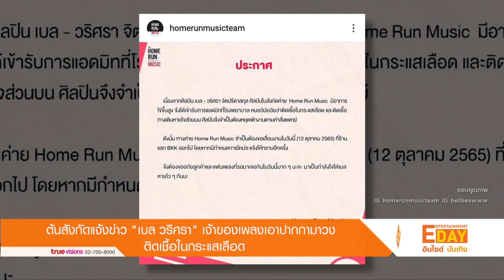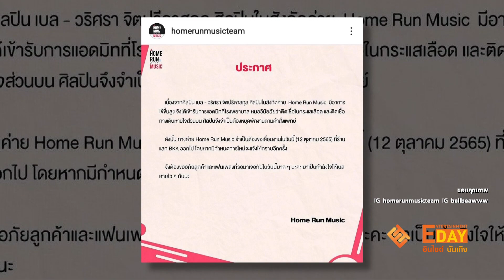ต้นสังกัดแจ้งข่าว "เบล วริศรา" เจ้าของเพลงเอาปากกามาวง ติดเชื้อในกระแสเลือด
Entertainment Day_131065

ทำเอาแฟนๆ เป็นห่วงและแห่ส่งกำลังใจให้กับนักร้องสาว เจ้าของเพลงฮิต เอาปากกามาวง เบล วริศรา  หลังจากที่ทางต้นสังกัดอย่างค่าย Home Run Music ได้โพสต์ข้อความแจ้งข่าวระบุว่า

“เนื่องจากศิลปิน เบล วริศรา จิตปรีดาสกุล ศิลปินในสังกัดค่าย Home Run Music มีอาการไข้สูง จึงได้เข้าแอดมิทที่โรงพยาบาล หมอวินิจฉัยว่าติดเชื้อในกระแสเลือด และติดเชื้อทางเดินหายใจส่วนบน ศิลปินจึงจำเป็นต้องหยุดพักงานตามคำสั่งแพทย์ ดังนั้นทางค่าย  Home Run Music จำเป็นต้องขอเลื่อนงานออกไป หากมีกำหนดใหม่จะแจ้งให้ทราบอีกครั้ง จึงต้องขออภัยลูกค้าและแฟนเพลงที่รอมาเจอกัน มาเป็นกำลังใจให้เบลหายไวๆกันนะ”  ด้าน เบล วริศรา  ได้แชร์โพสต์ข้อความแจ้งข่าวของทางต้นสังกัด พร้อมกับบอกว่า “จะรีบหายแล้วมาเจอกันใหม่นะคะ” และโพสต์ภาพ ชูสองนิ้ว ผ่านสตอรี่อินสตาแกรม